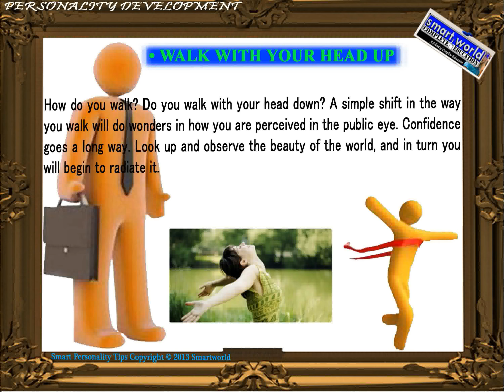walk with your head up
positive attitude and motivation is the only key to success in life and that we are trying to create with the help of this positive thoughts.